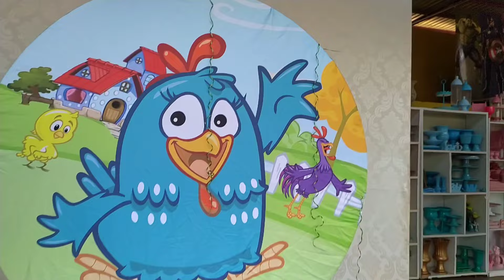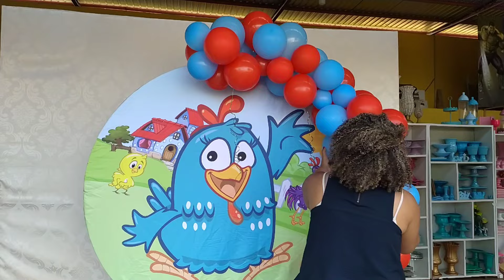ARCO DESCONSTRUÍDO COM MENOS DE $20 REAIS (ARCO MAIS BARATO DO MUNDO)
oii gente um arco fácil e barato para deixar sua festa linda
me segue Instagram
Oi gente me segue no Instagram
conteúdo exclusivo todos dias ensino a viver de festa

Matérial usado
1 pacote balão número 8 vermelho
1 pacote balão número 8 azul
filtilho ( cor que tiver)